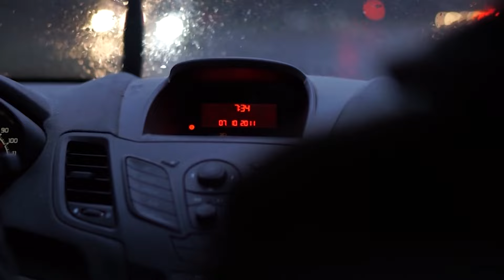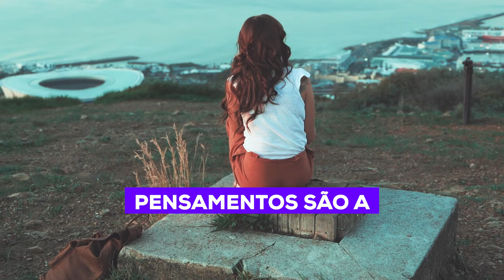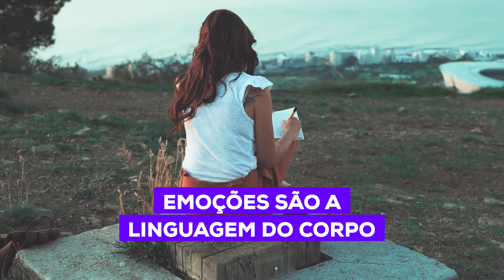COMO TER INTELIGÊNCIA EMOCIONAL?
No vídeo de hoje eu conto histórias que aconteceram comigo sobre inteligência emocional e como você pode desenvolver essa inteligência no seu dia a dia

Fernando Reis é idealizador, fundador e CEO da escola de desenvolvimento humano Aliança. Considerado como o Napoleon Hill dos tempos modernos, devido aos consistentes resultados alcançados por si e seus alunos!

Os vídeos saem no canal toda segunda, quarta e sexta. Um material rico que vai te guiar na jornada de viver sua vida de forma mais plena e poderosa.